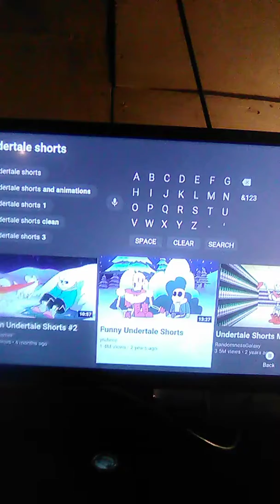Rock pony reacts 2 undertale shorts #2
I do not own any rights to undertale or any of the undertale content this is just a reaction video just for fun be sure to go and subscribe to lucid gamer also be sure to subscribe to me I will be making a undertale YouTube I put my name on Facebook as sans skeleton be sure to add me my friend got me into undertale and I really liked it a lot and I think maybe one day if I ever get into college and I ever get my diploma to become an animator maybe I can there's something nice I don't know since no one's ever made the idea to ever make a undertale show maybe it would be awesome to see like the show but who knows we'll see what happens otherwise guys be sure to comment like & subscribe peace out